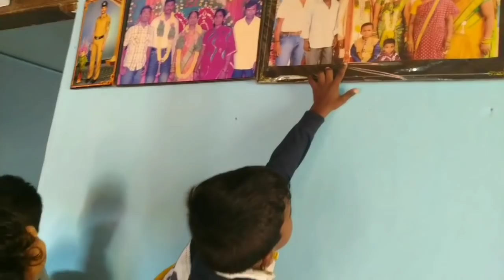DIML# బొమ్మనొప్పికి చిన్న చిట్కా.....// మా ఊరిలో దసరా పండుగ ఎలా జరుపుకుంటామో చూడండి.